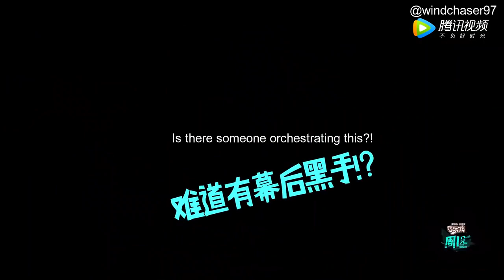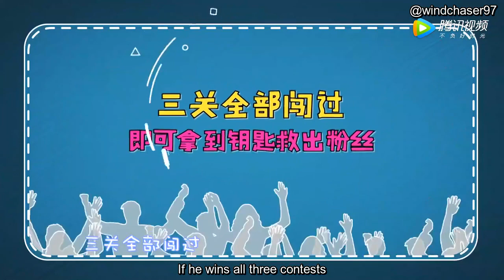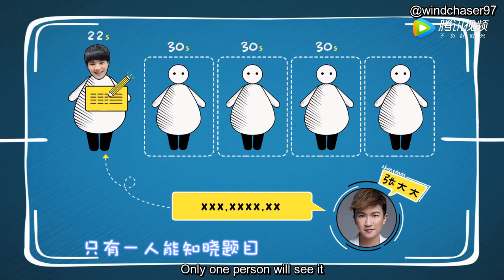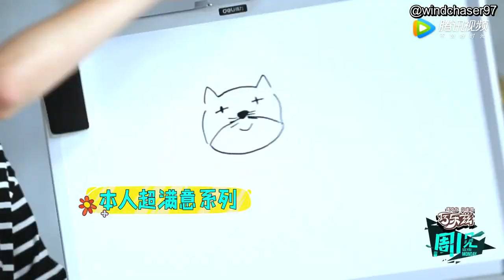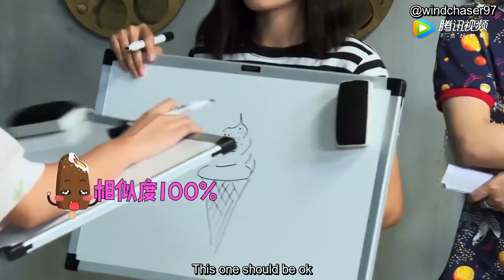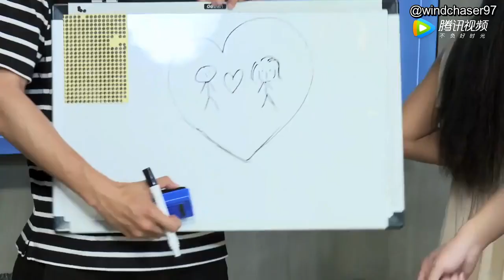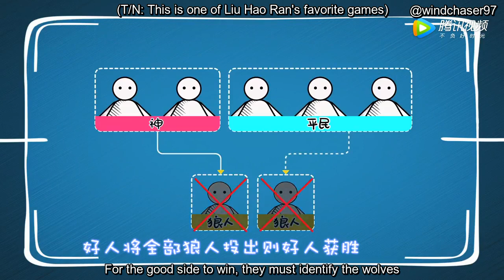[Eng Sub] 6.25.17 Liu Hao Ran 刘昊然 on See You Monday 周一见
Fulfilled request - Liu Hao Ran guests on See You Monday and goes through several challenges in order to rescue his locked up fans! Just a heads up - the MC Zhang Da Da may not be everyone's cup of tea (he's a bit of a divisive figure among C-netz), but he and Hao Ran are quite close.